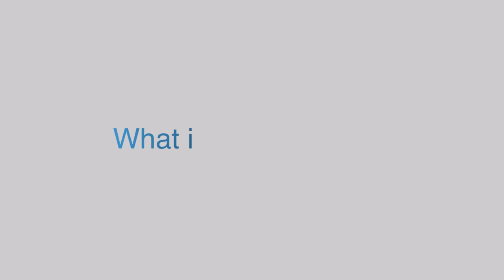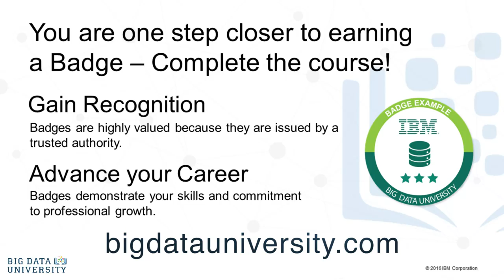What is Data Science? - Introduction by IBM #1